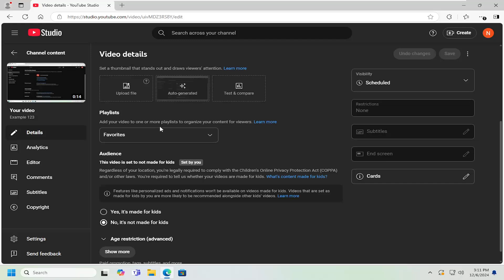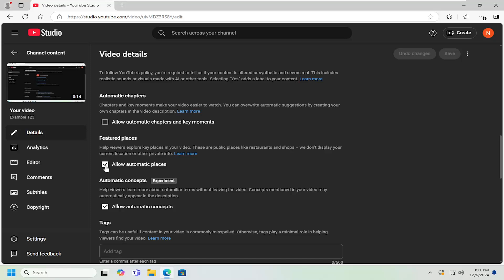How To Disable Featured Places On YouTube [Guide]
Disabling featured places on YouTube removes specific sections, channels, or playlists from appearing on your channel homepage, giving you more control over your channel's layout. This can be helpful if you want to simplify your channel or update its design. To disable featured places, you'll need to adjust your channel layout settings. However, several factors can impact this process, such as account restrictions, YouTube's platform issues, or if you have content that violates YouTube’s community guidelines. Additionally, technical difficulties like slow internet speeds or browser issues might interfere with saving changes to your layout. Understanding these factors can ensure a seamless experience when disabling featured places on your YouTube channel.

Issues addressed in this tutorial:
how to add featured places on YouTube
how to remove featured places on YouTube
featured channels YouTube meaning
YouTube featured places